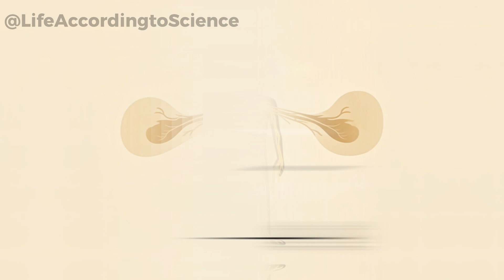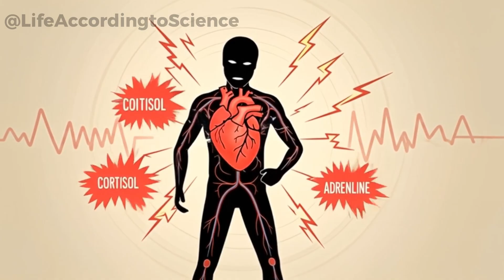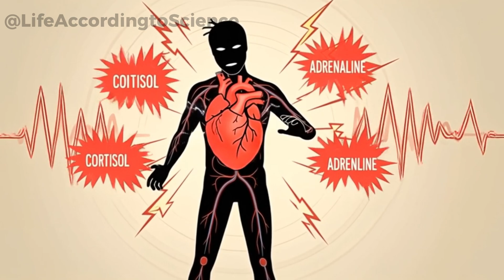What Happens If You Drink 5 Cups of Coffee Every Day for 30 Days? (Science Explained)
What really happens to your body if you drink 5 cups of coffee every day for a month? This science-based experiment reveals the shocking physical and mental effects of daily caffeine overload.

From energy spikes and crashes to changes in your metabolism, mood, sleep, and heart rate—this video explores everything that happens when you push your body to its caffeinated limits. Learn how caffeine affects adenosine receptors, melatonin production, dopamine release, and more.

We break down the benefits, risks, and hidden dangers of high coffee consumption, including anxiety, dependency, sleep disruption, and potential heart issues. Is it a productivity booster or a health hazard? The answer might surprise you.

☕ Whether you're a coffee lover, a student, or someone curious about health and performance, this video gives you the facts—backed by real science.

🧠 Topics covered:
- Caffeine and energy: What really happens
- How caffeine manipulates brain chemistry
- Sleep disruption and circadian rhythm shifts
- Increased anxiety and cortisol levels
- Heart rate and cardiovascular effects
- Coffee and metabolism: weight loss vs. weight gain
- Nutrient absorption issues (calcium, magnesium, iron)
- Coffee’s impact on memory and focus
- Caffeine withdrawal symptoms

And don’t miss our next video: “What Happens If You Drink Coca-Cola Every Day for 30 Days?” 🍿